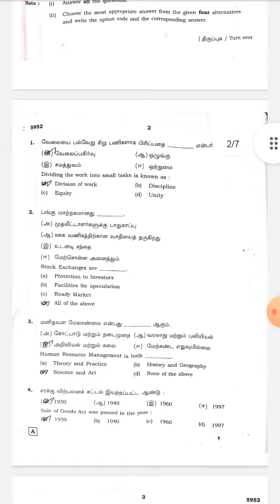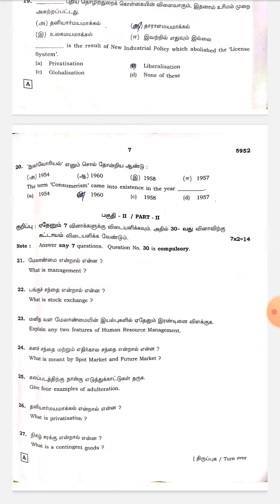TN 12th std|Commerce|public exam 2022|answer key @High tech